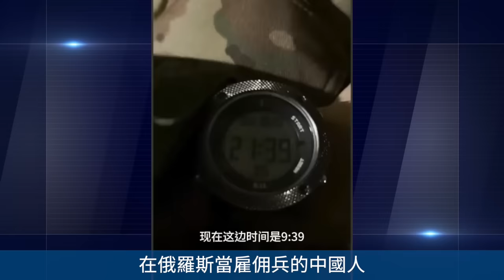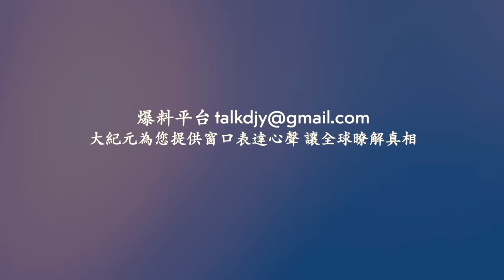福州天空半陽半陰 網友驚呼天降異象！華僑控股出現兌付危機 投資者持續維權 警方暴力鎮壓！網絡視頻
相關文章：
Line：@puritang
❤️ 留下Email，訂閱大紀元電子報！
1. 秉承普世價值，堅持獨立的原則，維護民眾的知情權，捍衛新聞自由，提倡信仰自由、言論自由、集會自由，尊重人權。
2. 為真相護航，為沉默發聲，始終將讀者的利益放在首位。